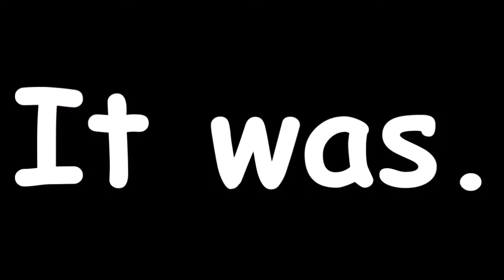The Sinking City - Part 11: Into the Depths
Join Reed as he looks for three monoliths across the city that will help open the way to the place where the Seal needs to be placed.